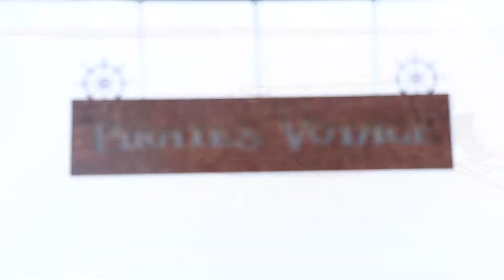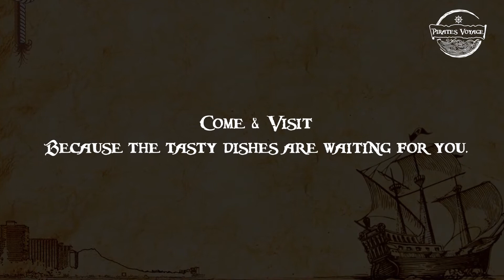PIRATES VOYAGE Floatel Restaurant - PP Savani Group